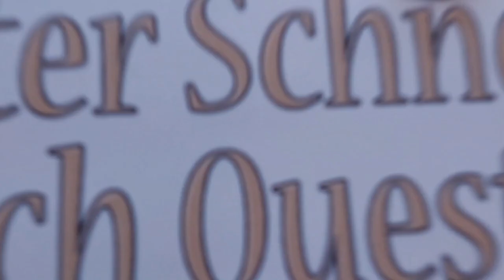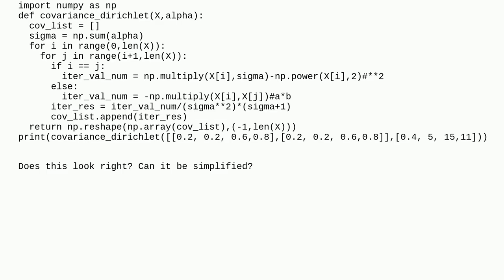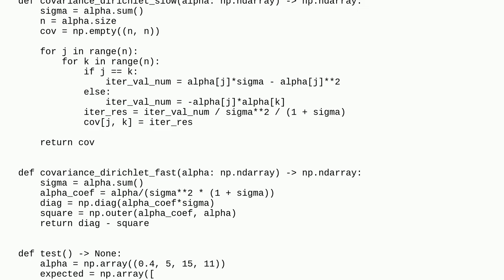Codereview: Covariance of random variables of Dirichlet distribution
Covariance of random variables of Dirichlet distribution

A special thanks goes out to the community

  numpy python